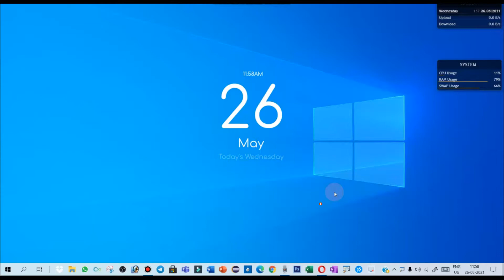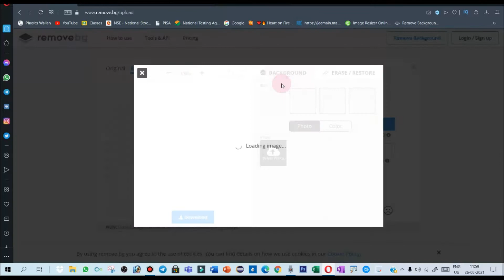How To Remove Background From A Photo | Photo me se background kaise remove kare | Tech Sony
How To Remove Background From A Photo | Photo me se background kaise remove kare|

नमस्ते दोस्तों मेरे चैनल TECH SONY  में आपका स्वागत है।

QUERIES SOLVED-
1. how to remove background in mobile
2. how to remove background in photo
3. how to remove background in photoshop
4. how to remove background from photo in mobile
5. photo background remove kaise kare
6. photo background change
7. photo ka background kaise change kare
8. photo ka background kaise change kare pc me
9. computer pe photo ka background kaise change kare
10. background photo editing

My mic
Camera Tripod
Mobile Tripod
Chroma green screen